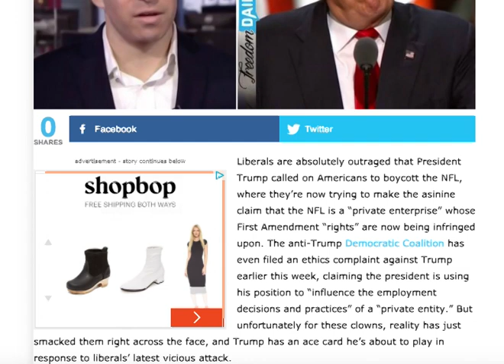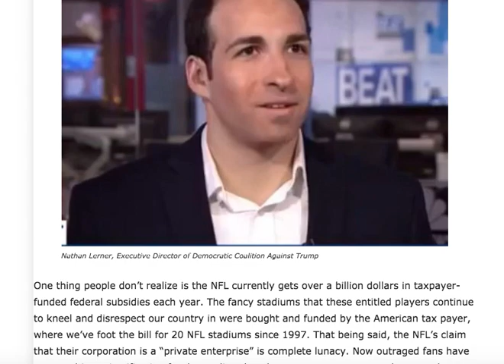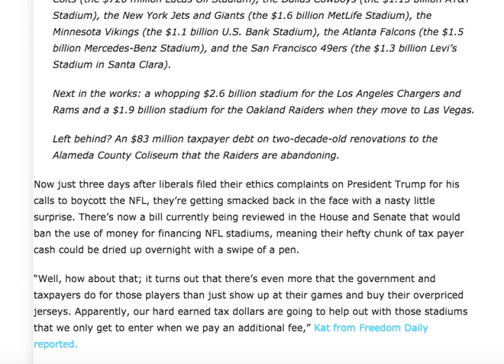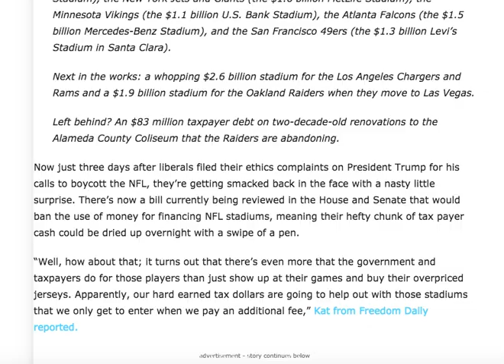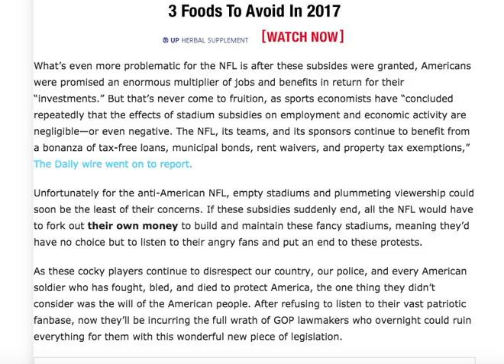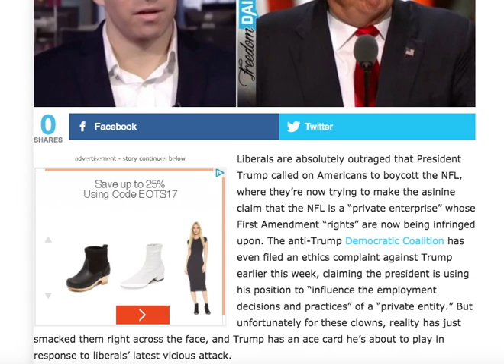DEMOCRAT COALITION JUST TRIED TO FORCIBLY REMOVE TRUMP! HE RESPONDS WITH INCREDIBLE SURPRISE!